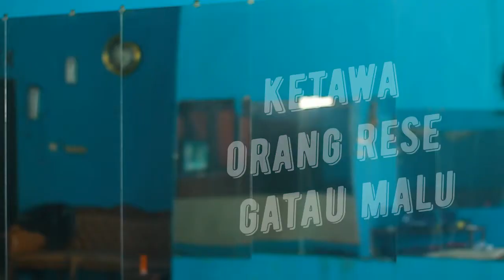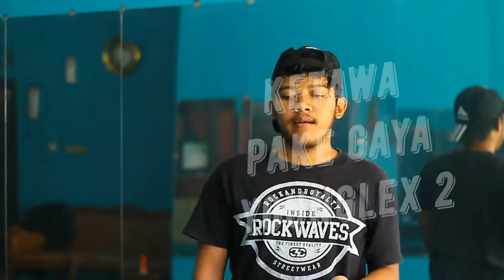TIPE - TIPE KETAWA MANUSIA DI DUNIA INIH